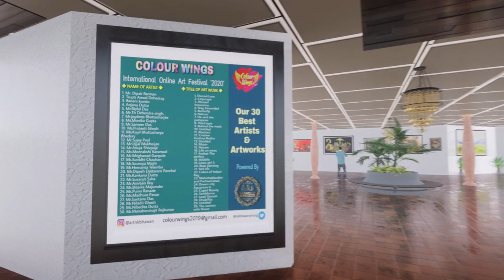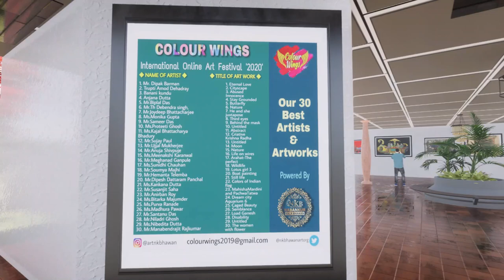Colour Wings Virtual Gallery Part- 1/ Art Festival 2020/ Art Expo/ Art Show/ Art Exhibition/Art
Hello Dear Artist & Friends,

Colour wings is going to show you its virtual art gallery.  In this, paintings of 121 candidates in total will be displayed in front of you in turn.  This gallery is just a visualization of an original art gallery that has been designed as a project.  We were about to perform the art show before you on October 10th, but for some reason the show could not be held on October 10th. We apologize for the inconvenience caused to you. Today we are present with our virtual art show in front of you.  Hope you like it.

NOTICE:
COLOUR WINGS SOLO & GROUP ONLINE VIRTUAL ART GALLERY

If you also want to do your own solo exhibition through the Colour Wings Virtual Art Gallery, please contact our team on 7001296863 . You can also whatsapp on this number.

Colour Wings is an organization that organisied art exhibition, presented by Nabankur Kala Bhawan(NGO). Here any artist related to art can show his creativity. Colour wings was founded in 2019 by Pintu Kayal and Tanuja kumari.
Pintu Kayal is the director & founder of this organization . who aspires to spread this organization across the world.
In this task, Tanuja Kumari (Cofounder &MD of the colour wings) as his advisor is contributing in furthering the organization.
The first International Art Exhibition of Colour wings took place from 21st to 23rd February 2020 at ICCR Gallery Kolkata, in which Total 60 candidates displayed their works. Prominent artist Wasim Kapoor, Kolkata Sub Inspector Arpita bhattacharjee, Emenent artist Malay chandan saha, BSF commandant Sri Manoranjan kumar (Artist) and Emenent artist Niranjan pradhan were our honorable judges and guests in this exhibition. Who performed his work very well.
In this exhibition artists participated from India and also from out of India.

This is the second exhibition of Colour Wings. which is being done online due to the lockdown( pandemic situation of covid-19). In this ,total 127 participants participated and out of which 15 were awarded with Master Certificate. This exhibition is an online program running from 10th July to 10th August on social platform. In this exhibition, eminent artist Wasim Kapoor,eminent artist Azmi khan and eminent artist Ajit Verma are our leading judges who played their character very well.

The first priority of this organization is to spread the work of Indian Artists throughout in the country and abroad for which the members of the organization are employed.

Dear participants,
 All of you are like the new leaves in the Colour wings plant.  Due to which the plant like Colour wings looks green.  Our world has become colorful because of you  are association with our Colour wings art org.  If you are not there and if you do not have support, then the plant like Colour wings will be deprived of colour.  Thank you for staying with us like this.

Colour Wings FB Page ID @colourwings2019
N K Bhawan Page ID @NKBHAWAN.PK